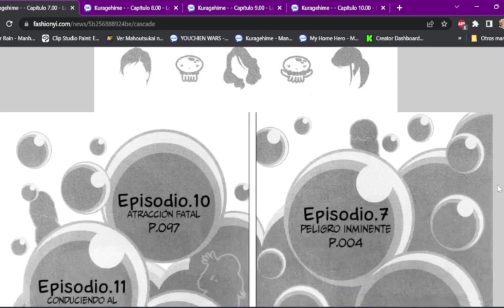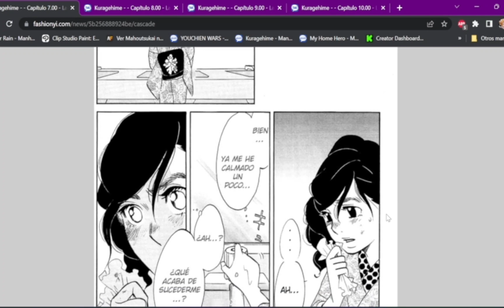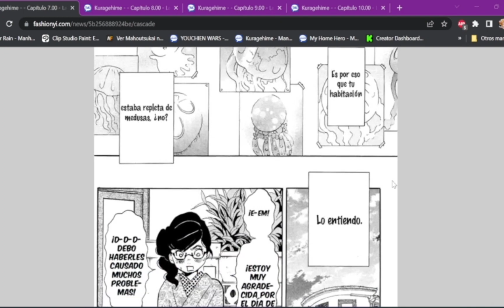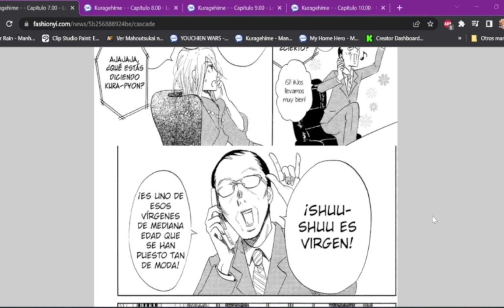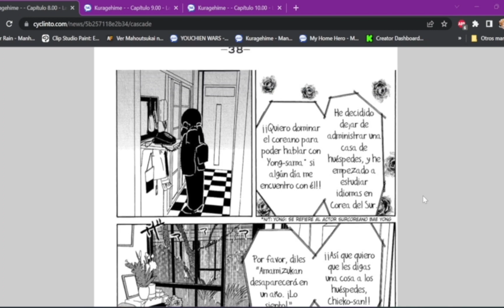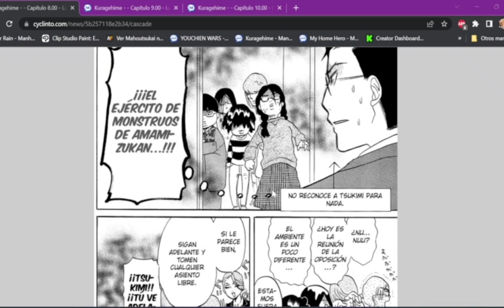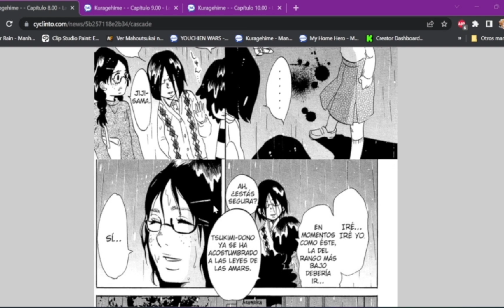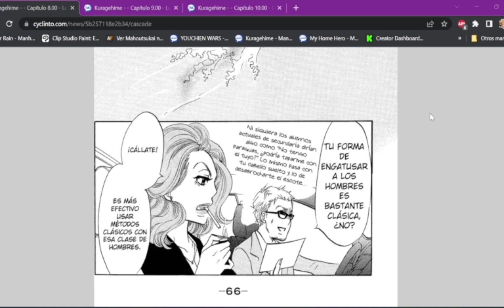lectura de manga (kuragehime) parte 3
hola estoy haciendo Twitch de juego, lecturas y ilustraciones, si quieres apoyarme, me pueden seguir y ver mis directos :3  aqui les dejo el link